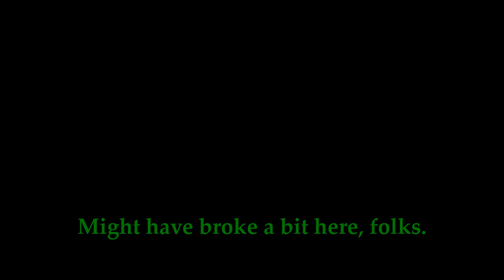Dynasty Warriors 8 Empires TOUGH, Episode 12: LONGEST EPISODE EVER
In this episode that ends up being the LONGEST EVER, I show how this playthrough gets the subtitle TOUGH.